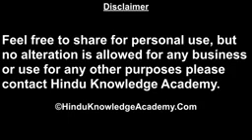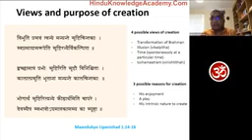Why did Brahman create?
4 possible views and 3 possible reasons for creation by Brahman